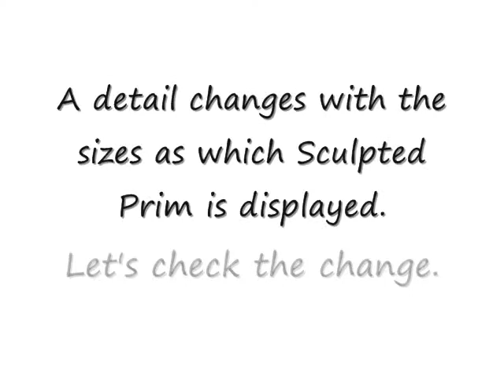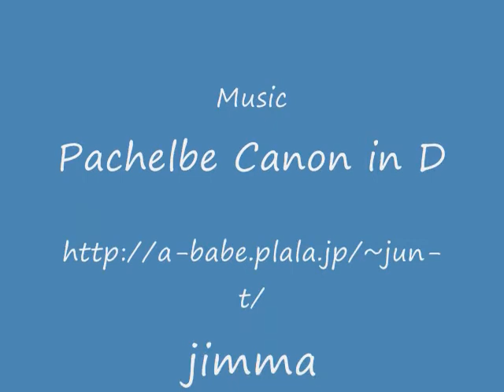How to make Sculpted Prim using ROKURO Pro (Extra)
This video will help the Rokuro user better understand LOD (Level of Detail).  Watch how the detail of Sculpted Prims change as they are viewed closely and at a distance.